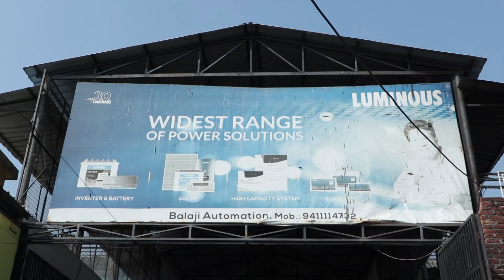Dehradun : बस एक फोन कॉल और Zixdo करेगा आपकी बेहतरीन Doorstep Car Washing